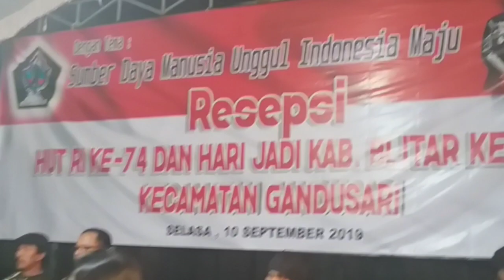MEMORI BERKASIH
Dokumentasi resepsi puncak acara PHBN Kecamatan Gandusari